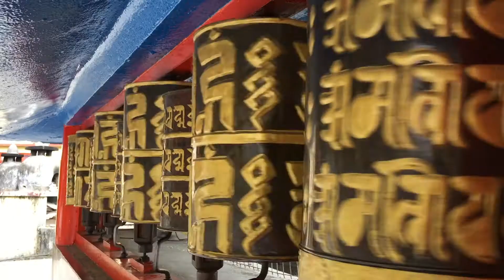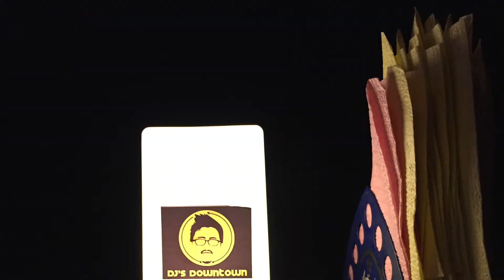Sikkim Dec 2017 Ft Girish And the Chronicles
A very short video from my recent Sikkim trip.
It was a five days trip where I have witnessed some awesome landscapes and natural beauty.There is a lot of good things which we can learn from Sikkim i.e,behaviour,rules and regulations(ban on polythene & smoking in public places is prohibited) etc.